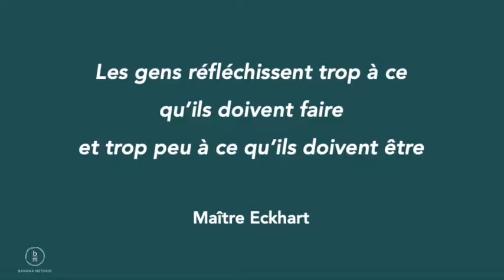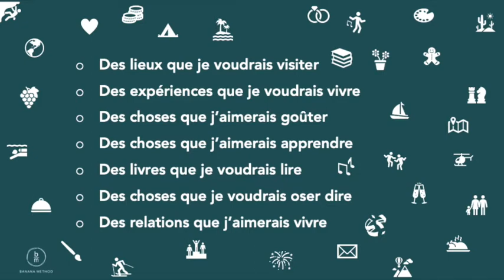Faire sa Bucket List. Auto-coaching pour se (re)concentrer sur l’essentiel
Banana Method vous propose des exercices d'auto-coaching pour vous aider à réinventer votre vie professionnelle sereinement.
Cette semaine, on découvre un défi à la fois fun et profond : faire sa bucket list, la liste de toutes ces choses qu’on aimerait avoir réalisées avant de mourir. Pas macabre ! Plutôt un hymne à la vie, celle dont on est acteur.

Retrouvez-nous sur : bananamethod.com, On a réinventé le bilan de compétences pour une carrière qui vous ressemble enfin !